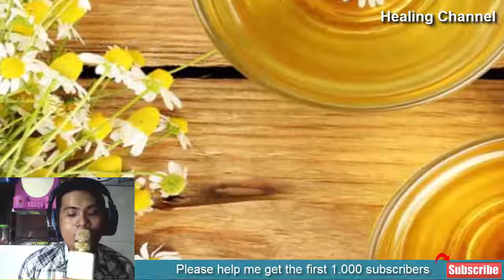11 Home Remedies and Treatment for Dizziness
11 Home Remedies and Treatment for Dizziness
Dizziness can occur as a result of numerous variables, such as blood pressure fluctuations, blood glucose levels, or as a result of medication or some food that you may have consumed.

Also known as vertigo by many, dizziness is not usually serious condition, although if you experience it for many days in a row consistently, it does warrant a visit to your physician.

Regardless, in many instances dizziness is self-limiting; it occurs with no obvious explanation, and resolves itself in like manner. However, if you do not wish to wait it out and see how long it takes, there are very effective home remedies and treatments that you can take advantage of to at least reduce the severity of symptoms to a great degree.

Do you experience dizziness? Then try some of the remedies mentioned below and get some much-needed relief.